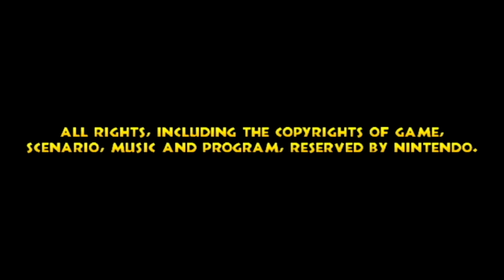Lets Play Donkey Kong Country Returns - Part 42 - Viel Geschneide undso!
► Kommentare und Bewertungen sind gern gesehen :)

► Donkey Kong Country Returns! 100% werden von mir durchgenudelt! Viel Spaß!

► Cornel bei Skype:       Cornel_Tom